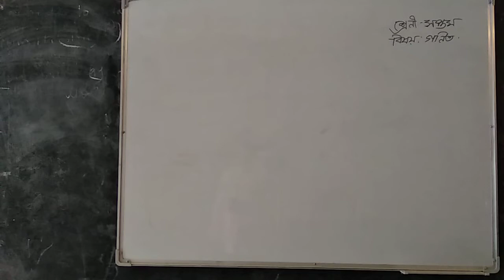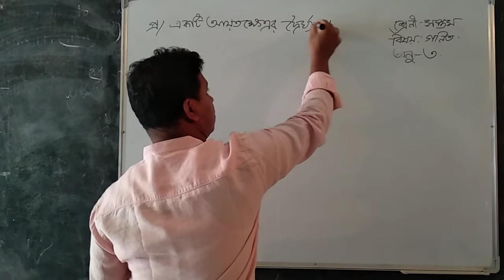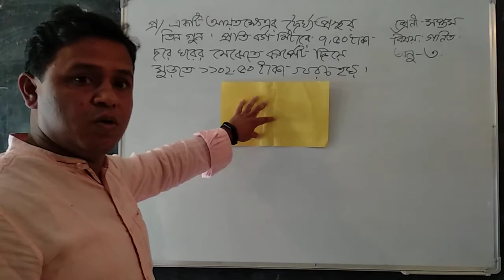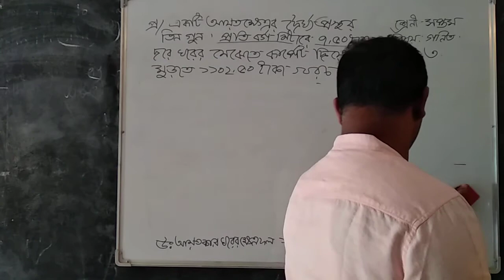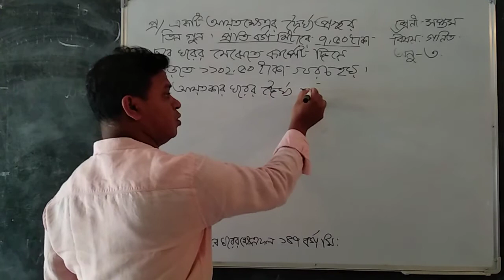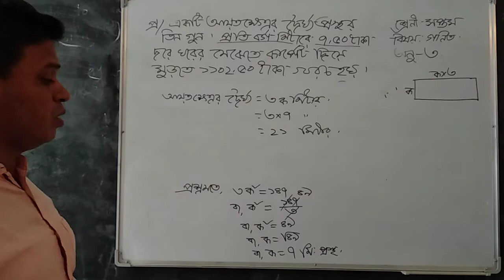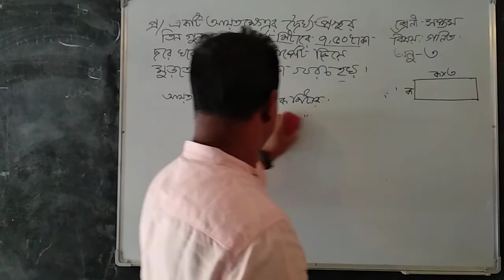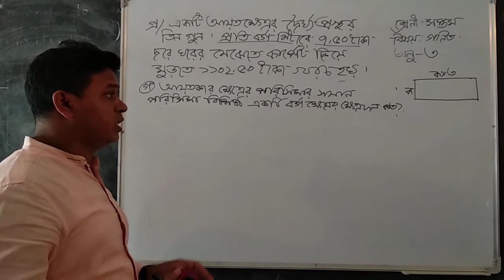SEVEN MATHEMATICS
MD SHOHAG HOSSAIN
ASSISTANT TEACHER
NABARUN  SECONDARY  SCHOOL
BASHANHAR
MEHENDIGONJ
BARISHAL.